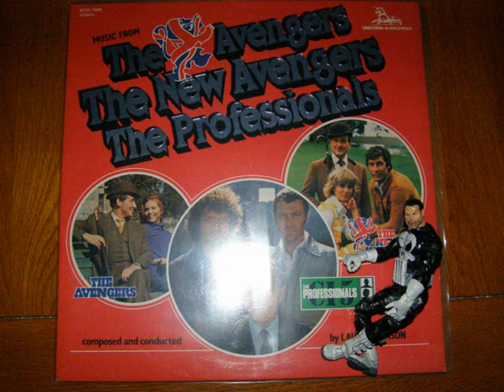Laurie Johnson On Target